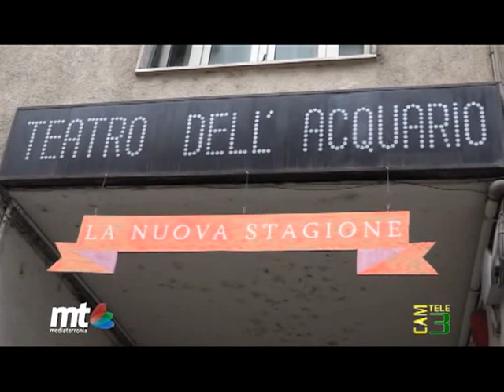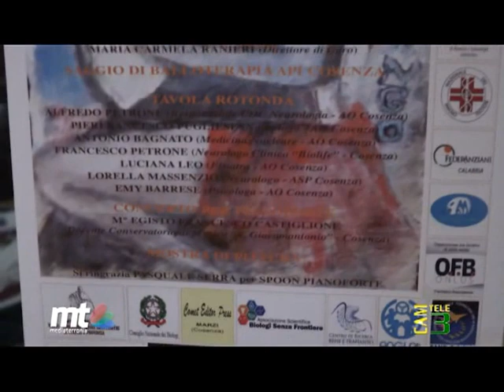Whats Up Community 2a Puntata (Casting Ciao Darwin 7 - Giornata nazionale Parkinson)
Whats Up Community è un programma di Vincenzo Calabrese (su facebook che si occupa di eventi culturali e mondani e va in onda ogni venerdì sera su Cam Tele3 (Canale 114 Calabria) e sul canale Youtube della TV Comunitaria MT.

In questa puntata abbiamo seguito il Casting per Ciao Darwin 7- La resurrezione di Paolo Bonolis, in onda su Canale 5 dal 18 marzo 2016, al Teatro dell'Acquario di Cosenza e il convegno "Le Artiterapie nelle problematiche del Parkinson" organizzato dall'Associazione Parkinsoniani Italiani (API) e l'Istituto di Scienze Umane ed Esistenziali (ISUE) della Calabria in occasione della "Giornata Nazionale Parkinson" presso l'Hotel Europa di Rende (CS) il 28 Novembre 2015.
Tra gli intervistati durante il Casting (nella miniatura di copertina) l'ex finalista di Miss Italia Alessia Reda e il comico ed imitatore Mirko Iaquinta, vincitore nel 2015 di una puntata di imitazioni ad Uno Mattina su Rai Uno condotto da Tiberio Timperi.

Ideatore e conduttore: Vincenzo Calabrese
Riprese video e regia: Francesco Perfetti
Sigla di Whats Up Community tratta da Enrique Iglesias - "Noche Y De Dia" ft. Yandel, Juan Magan